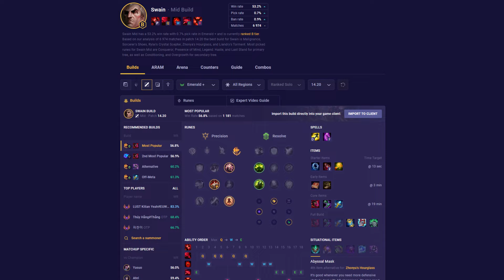TL;DR Patch 14.21 Preview | ALL Buffs, Nerfs & Changes! League of Legends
Head to our Tier List here!

Timestamps
00:00 Intro
00:17 System Changes
01:18 Top Lane Changes
02:29 Jungle Changes
02:55 Swain Rework
03:34 Mid Lane Changes
04:13 Bot Lane (ADC) & Support Changes
04:41 Thanks for Watching!